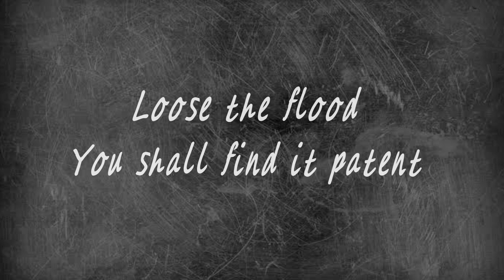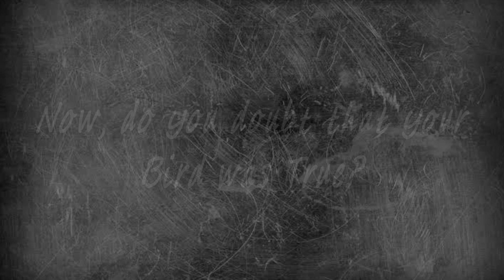Dickinson - Split the Lark Lyrics (Drum & Lace ft. Ella Hunt)